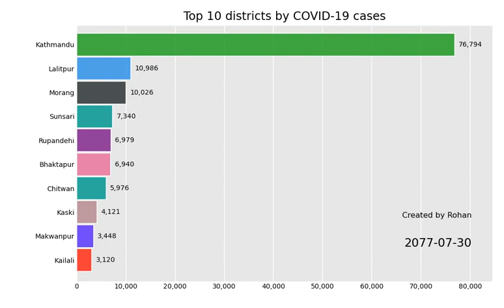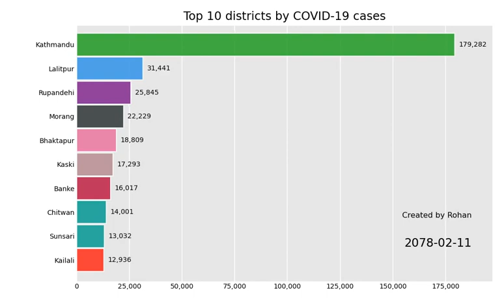COVID-19 cases by districts in Nepal